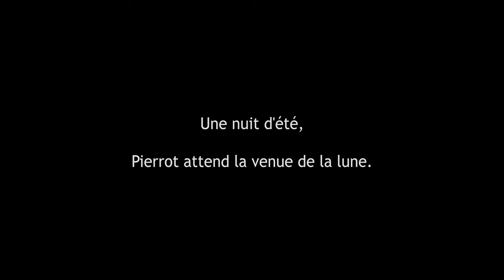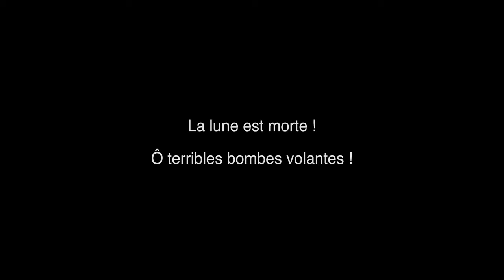La pleine horreur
Avec Nouche Jouglet-Marcus dans le rôle de Pierrot
Musique originale composée par Denis Leroux